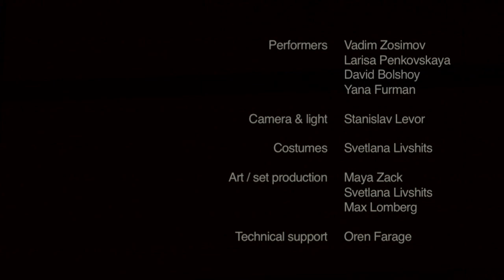Chapter 7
Visuals by Max Lomberg